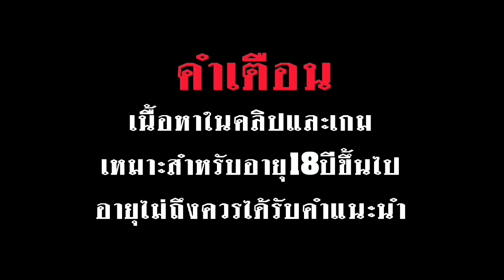The Last Romantic v0.02b - Mensh